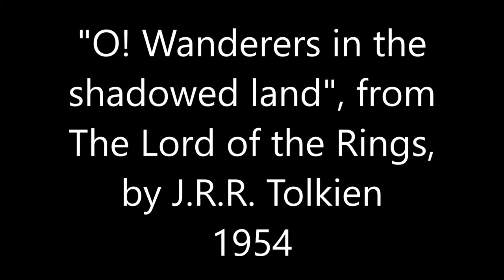"O! Wanderers in the shadowed land", from The Lord of the Rings, by J.R.R. Tolkien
The memorable song of Frodo sung in the Old Forest. Relive this classic moment from The Fellowship of the Ring!